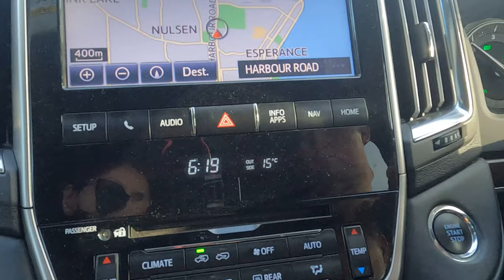Western Australia to South Australia Road Trip | Jamila Hasani With Family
Our today's journey started at 6am in the morning. We drove from Esperance Western Australia and wanted to cross South Australia Border Village. It was about 1000km distance. We stopped after every 2.5-3 hours to avoid any fatigue and to make the road trip fun for the kids. So we had stops/breaks for breakfast, lunch, and refreshments.

Unfortunately, after the whole day of driving, we couldn't cross the SA border but we were just 14km away from the SA border village. So we stayed the nigh there at a free camping site and decided to cross the SA border tomorrow.
My name is Jamila Hasani and I live in Perth, Western Australia. I am a mortgage broker and a casual dental assistant. I share information on home loans & Parenting Tips in Hazaragi / Persian Language.